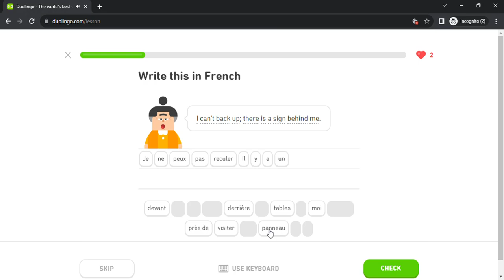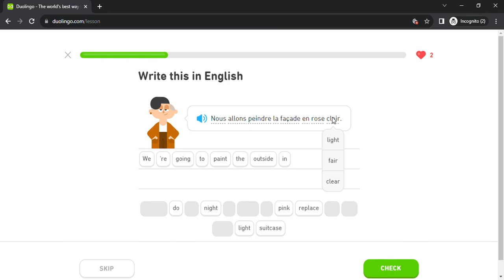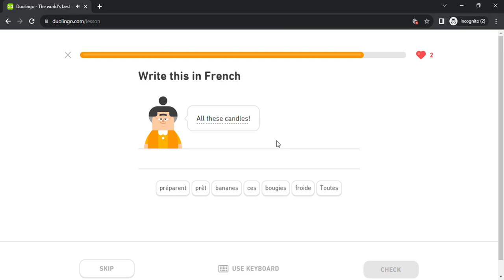Duolingo #6143 French - English (Part 24 - Travel 4 , Trip 2 , Passive 5 and Medical Advice 3)